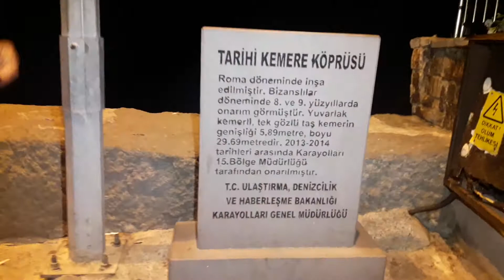Amasra Tarihi Kemere Köprüsü - RAMAZAN YAĞLISES